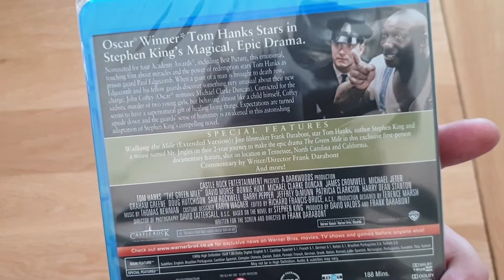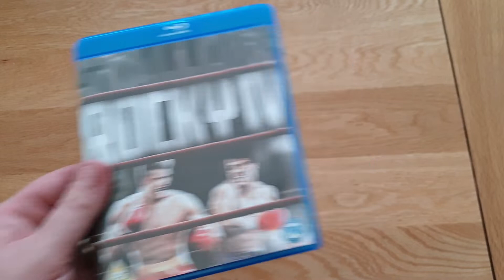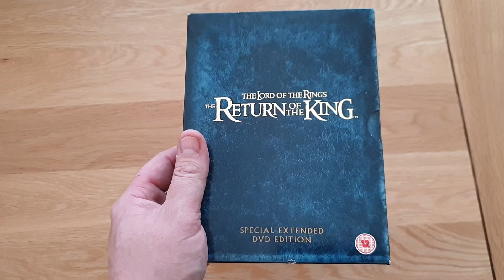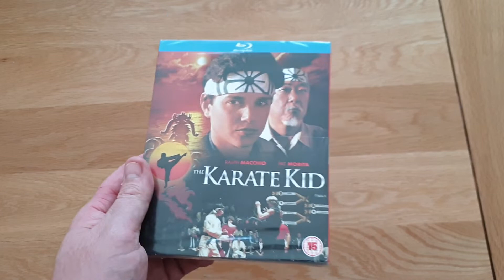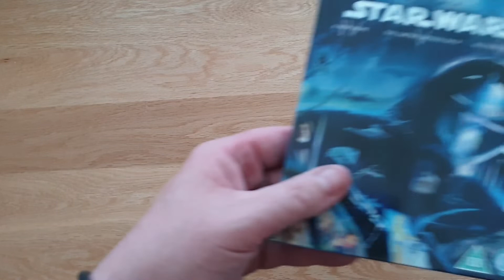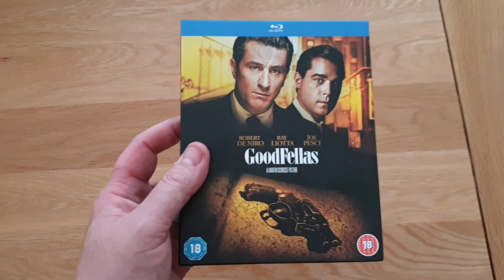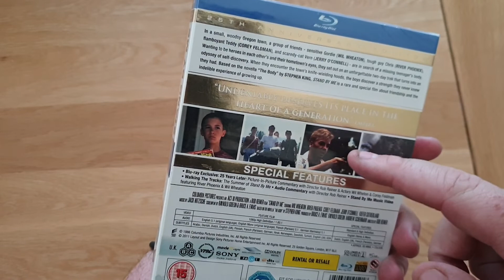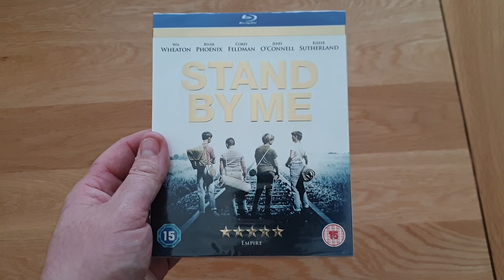My top 10 films of all time!! (None horror) tag video.